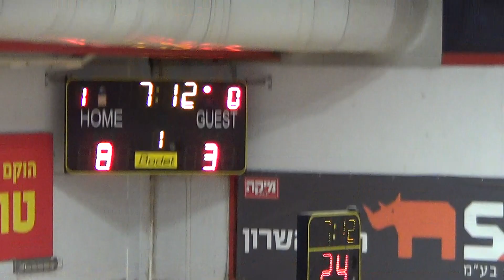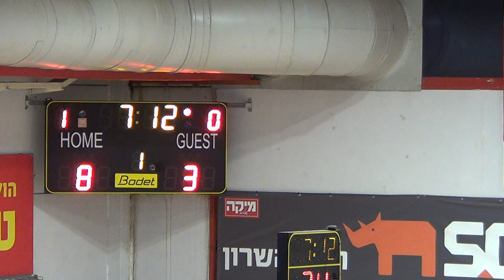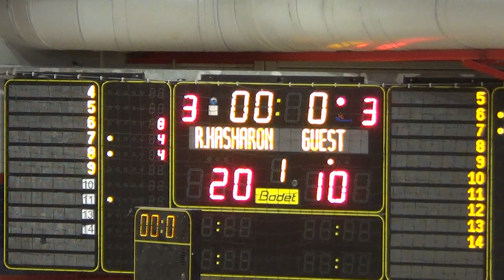א.ס רמת השרון נגד אליצור חולון רבע 1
מחזור מספר  7 ליגת העל נשים